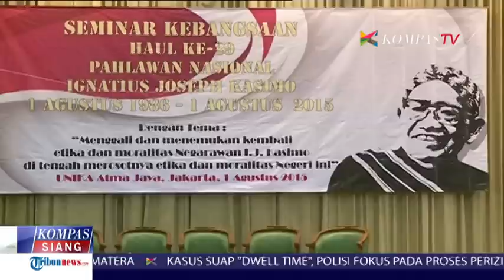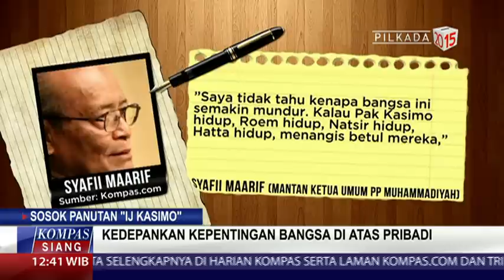Haul Ke-29 Tokoh Nasional IJ Kasimo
Pada hari Sabtu (1/8) bertepatan dengan hari ulang tahun ke-29 tokoh nasional IJ Kasimo, yayasan menggelar seminar kebangsaan. Bukan sekadar mengenang tokoh nasional Ignasius Kasimo, melalui seminar ini juga digambarkan teladan Almarhum. Ia dikenal memiliki gagasan tentang perjuangan membela bangsa Indonesia pada masa penjajahan Belanda.

Politik berprinsip dan bermartabat merupakan salah satu pesan besar IJ Kasimo dalam menata kehidupan berbangsa dan bernegara. Kasimo dipandang sebagai sosok yang selalu memegang teguh etika dan moralitas dalam dunia politik pada masa itu.